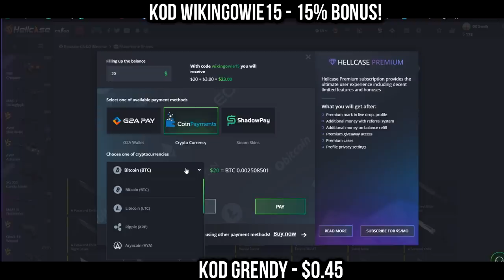IZAK TRAFIA NA BUG ABUSERA! PAGO ZRZUCA TALERZ NA PODŁOGĘ - NAJLEPSZE SHOTY Z OSTATNICH 24 GODZIN